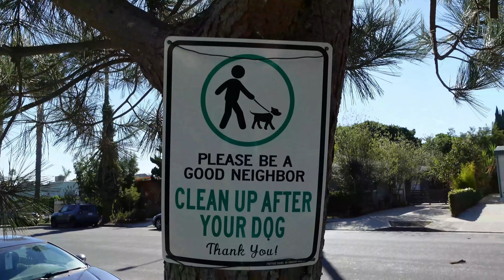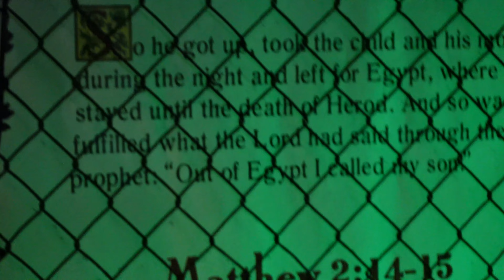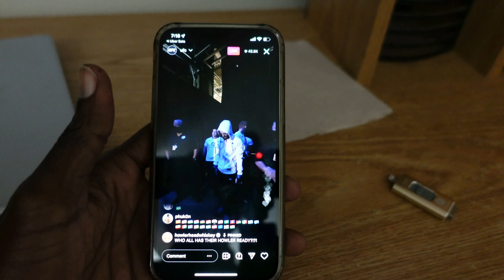First Vlog Something Simple!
Just a simple Saturday before UFC 269.